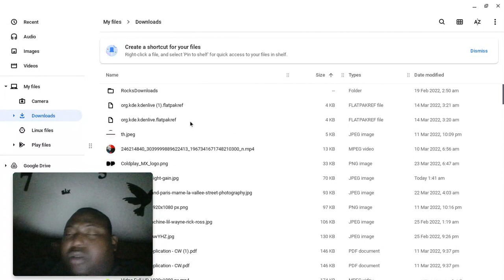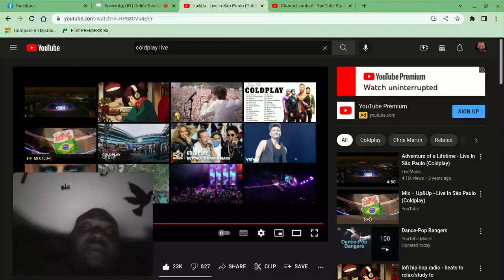Coldplay - Up&Up Live In São Paulo (Reaction) Seaside Edition!!!!